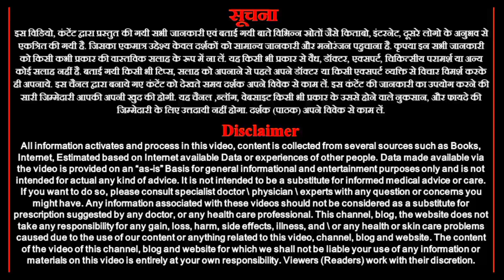सिंह राशि 26 मई 2023 | Aaj ka singh rashiphal | Singh rashi 26 May 2023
Aaj ka singh rashiphal
singh rashi 26 May 2023
Astro rashiphal
Leo horoscope